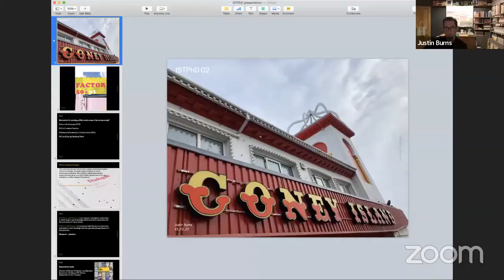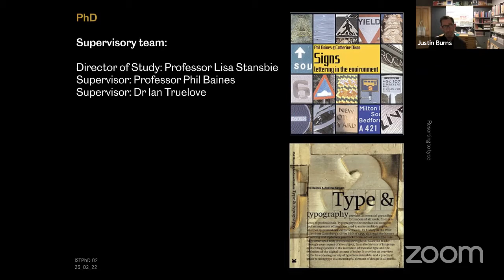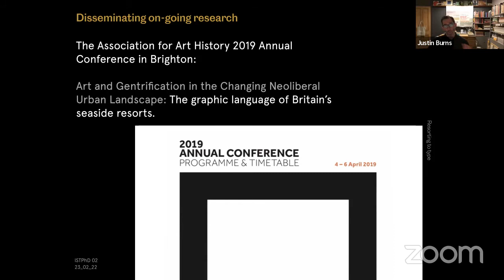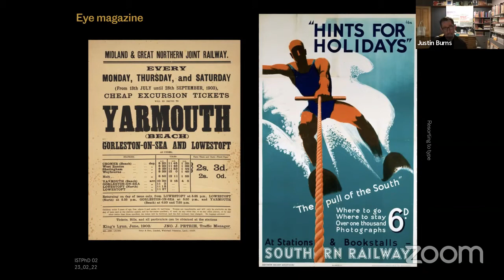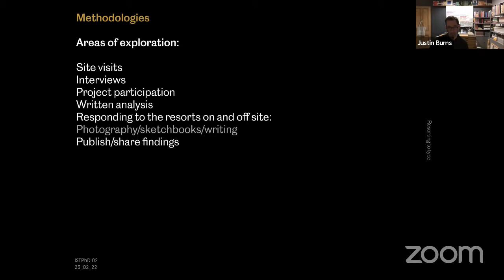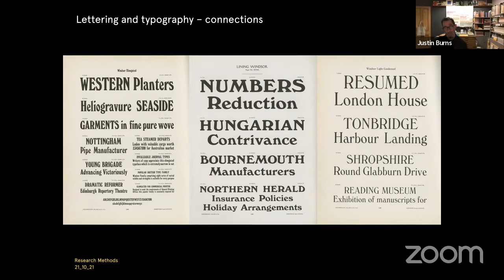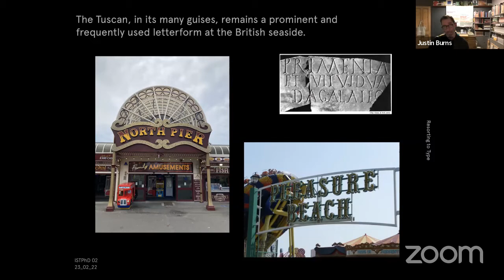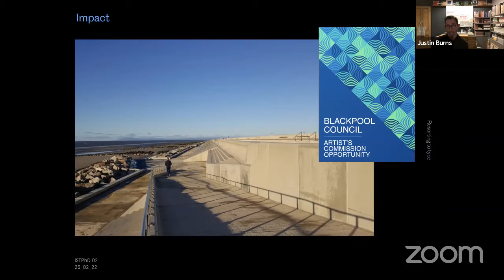ISTPhD 2 with Justin Burns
Justin Burns @jburnsdesign demonstrates how designers can develop their subject interest into a research field. Justin’s focus is on lettering and typography at the British seaside.

Hosted by Brenda Dermody